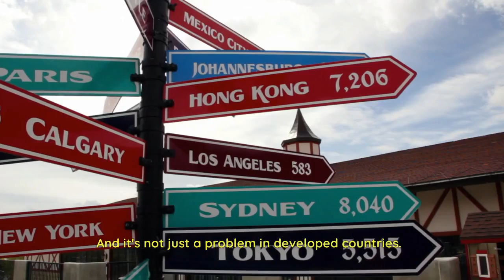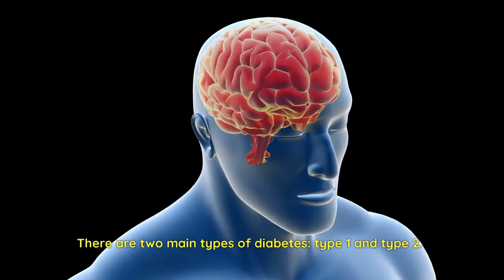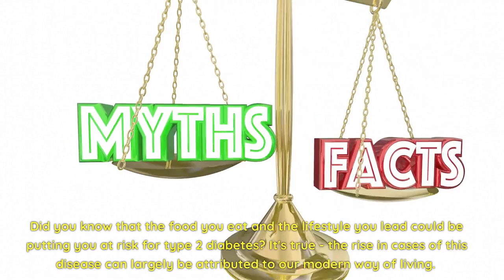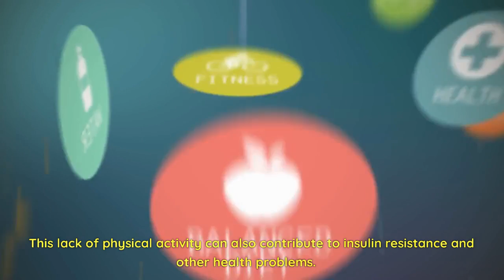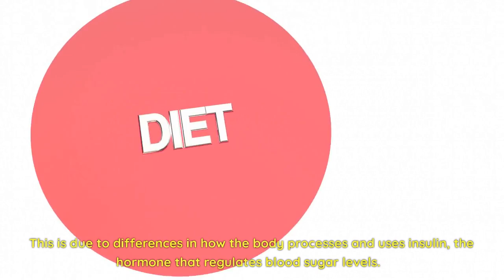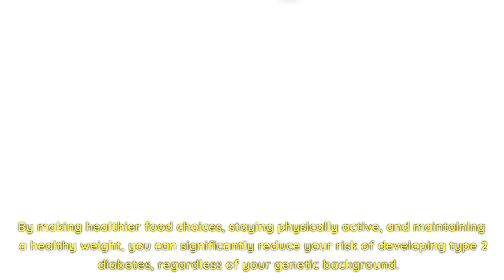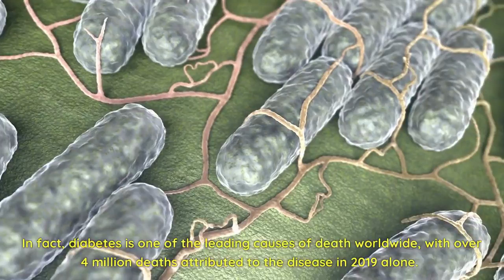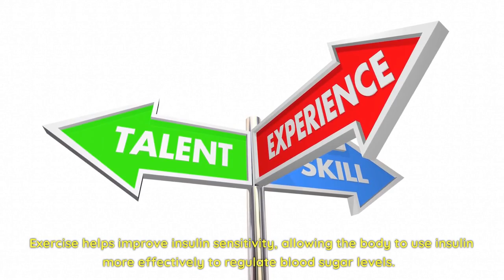The Diabetes Epidemic | How Modern Living is Fueling the Rise in Diabetes | The Diabetic World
This video discusses the growing public health crisis of diabetes, which has seen a sharp increase in recent years. It highlights that more than 460 million people worldwide were living with diabetes in 2019, with over 75% of those people living in low- and middle-income countries where access to healthcare and education is limited. The video explores the two main types of diabetes, type 1 and type 2, with the majority of cases being type 2 diabetes. It also discusses the lifestyle factors that are contributing to the rise in type 2 diabetes, including changes in diet and a sedentary lifestyle. The consequences of type 2 diabetes are also outlined, including severe health complications such as nerve damage, vision loss, heart disease, and stroke. The video concludes by emphasizing that type 2 diabetes is largely preventable with lifestyle changes, such as making healthier food choices, staying physically active, and maintaining a healthy weight. It also acknowledges that genetics can play a role in the development of the disease, particularly among certain ethnic groups, but stresses that lifestyle factors still play a primary role in the development of type 2 diabetes.